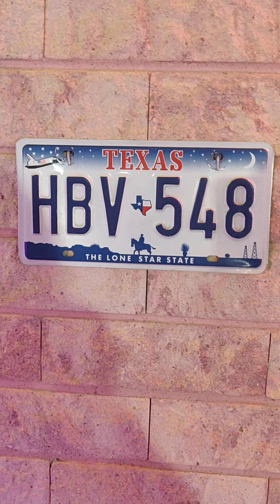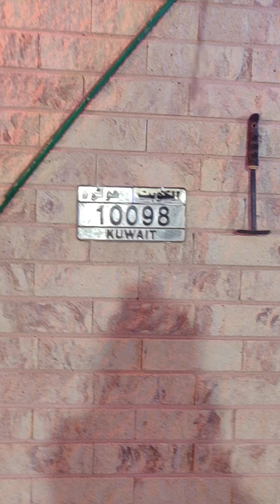night binding with filcro family